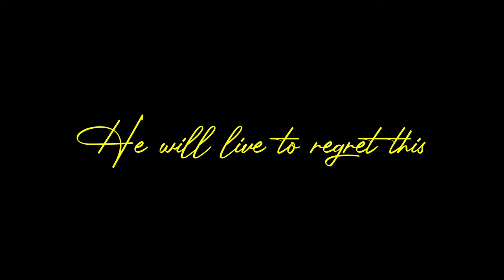SHADOW THE HEDGEHOG | Pain Hole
We Are (All Of Us)

Brendan's YouTube ▶ @BrendanielGaming

Check out the PST Podcast!